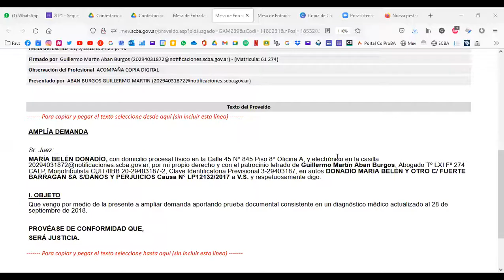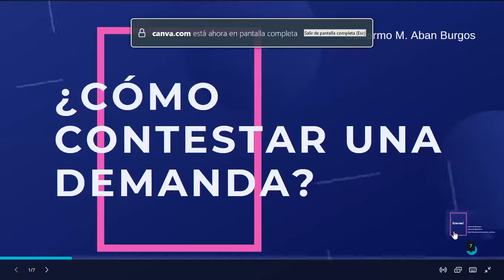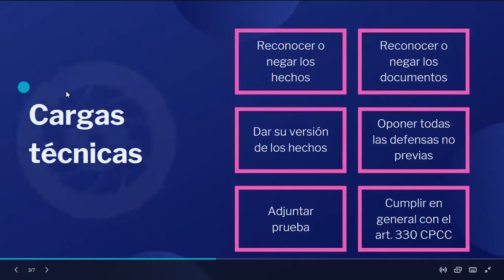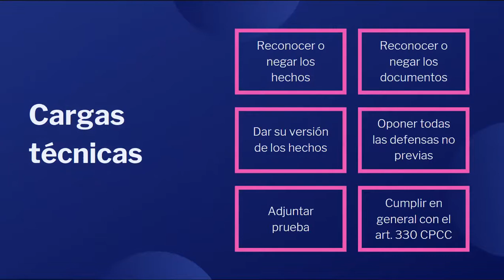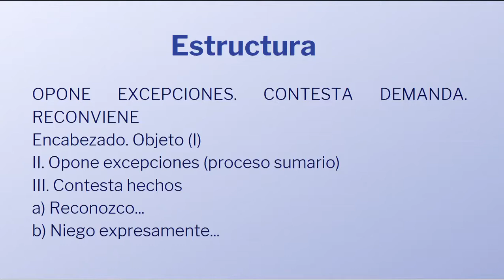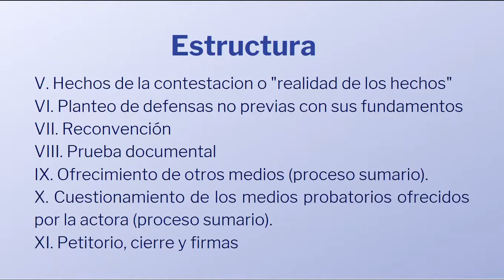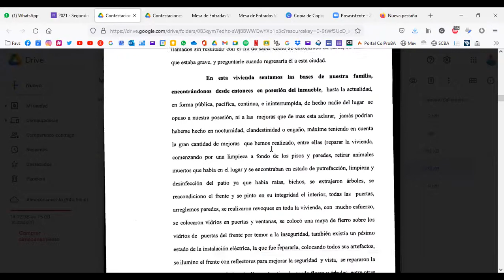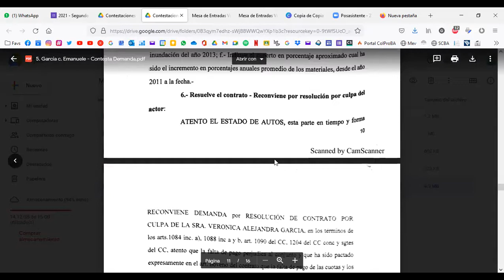¿Cómo contestar una demanda?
Ampliación de demanda.
Contestación de demanda: actitudes posibles del demandado.
Oposición de excepciones. Contestación. Reconvención.
Universidad abierta, pública y gratuita!